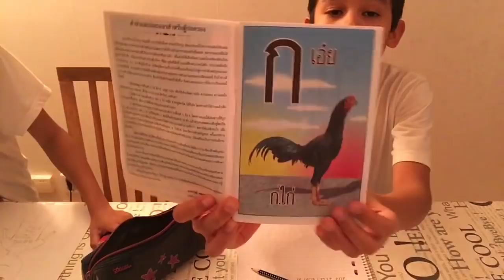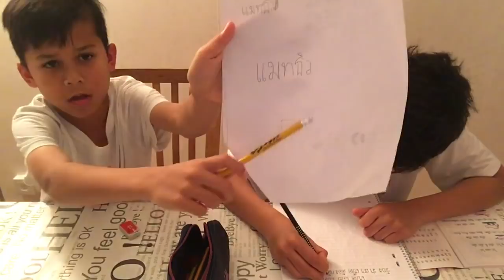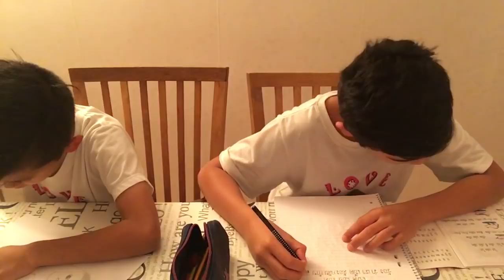🙋🏻‍♂️มุมตะมุตะมิของสองหนุ่มสองมุม🙋🏻‍♂️